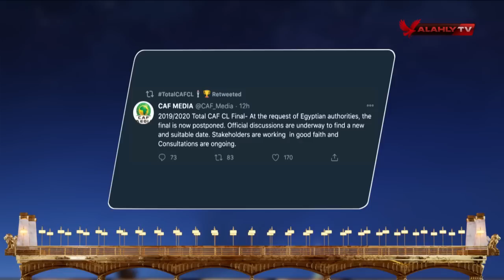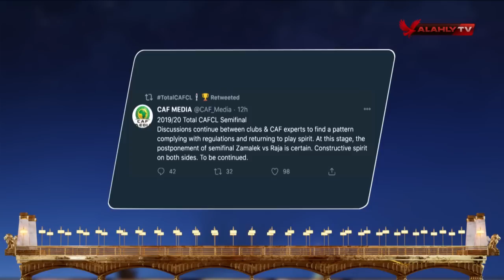الحلقة الكاملة | البيت الكبير مع هاني رمزي وسهام صالح | 29-10-2020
ضيوف الحلقة
طارق الأدور ـ الناقد والمعلق الرياضي
عمرو أنور ـ المدير الفني لفريق الشباب بالنادي الأهلي
ماهر همام ـ نجم الأهلي السابق